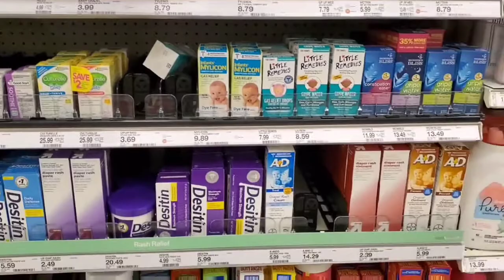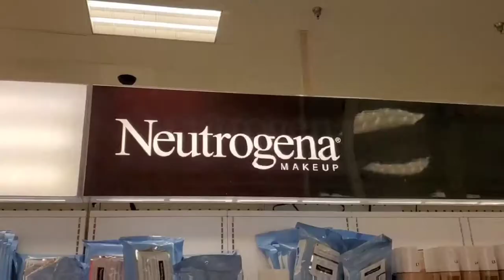Hi friends here's Target Tour just to relax you mind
This video was made so family's can enjoy while staying at home with kids.

This video was created for family 👪 bonding,shopping, stress reducing, relaxing,traveling,sightseeing,educating and entertaining.

All music in the video is copyrighted by their owners.